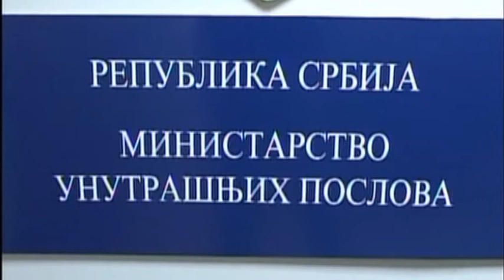Provalnik iza resetaka